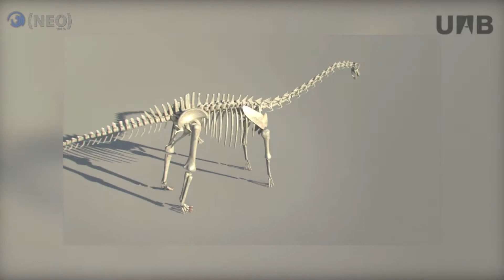NEO: Una pell de dinosaure impresa a la roca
El jaciment paleontològic de Fumanya, al Berguedà, és molt conegut perquè s’hi ha trobat gran quantitat de petjades de dinosaure fossilitzades. Allà, investigadors de la Universitat Autònoma de Barcelona i de l’Institut Català de Paleontologia han descobert recentment unes marques molt peculiars a la roca. Corresponen al relleu de la pell d’un dinosaure que va quedar impresa en repenjar-se en el fang, fa uns 66 milions d’anys.